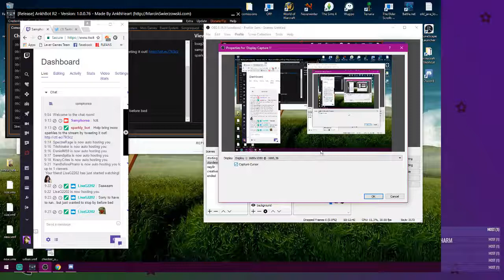LIVESTREAM: First time playing - Starbound (17/03/2017)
On the 17th of March 2017 I livestreamed over Friday is game day so after a poll on twitter it was decided we would play starbound! thank you to everyone who hung out and helped me go from complete noob to slightly less of a nobb! I really enjoyed this game and can't wait to play it again!

(currently no set schedule but I post times on twitter!)